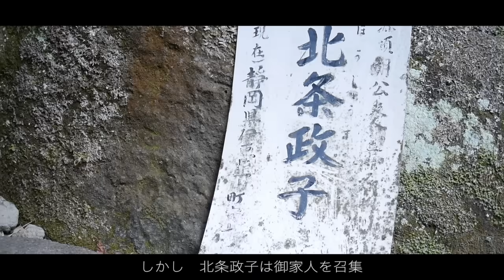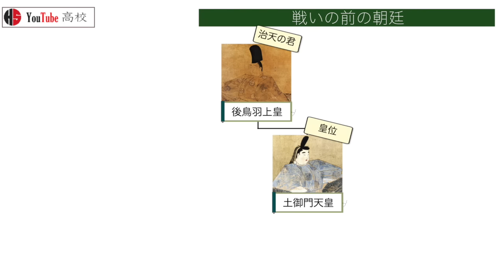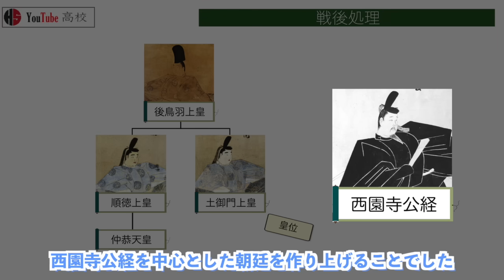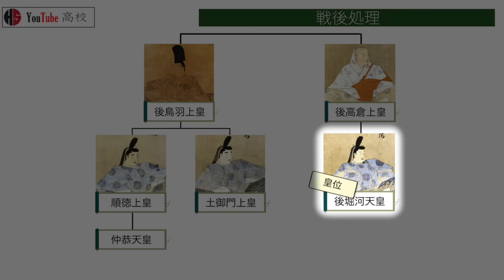【鎌倉時代】80 承久の乱【日本史】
〇目次
00:00 概要
01:14 戦いの前の朝廷
01:50 戦いの前の幕府
02:02 流鏑馬揃え
03:06 北条義時追討の宣旨
03:25 北条政子の演説
04:26 幕府の作戦
05:18 承久の乱
08:23 配流
08:42 戦後処理
09:20 おわりに

今回は社会の日本史、鎌倉時代編でしたが
大学受験レベルの日本史を視覚支援を使って

次の動画
【鎌倉時代】100 鎌倉幕府三代執権北条泰時と御成敗式目【見て覚える日本史シリーズ】

前の動画
【鎌倉時代】98 鎌倉初期の朝廷 鎌倉幕府成立から承久の乱まで【見て覚える日本史シリーズ】